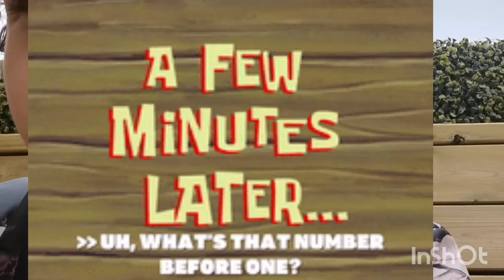Sea food challenge 🌊😋